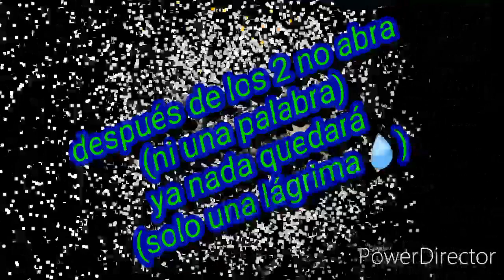Morir de amor status de whatsapp❤❤❤❤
Espero les guste mi nuevo video necesito su apoyo para llegar lejos algún día cuenta to con ustedes amigos míos ☺☺☺🤗🤗🤗